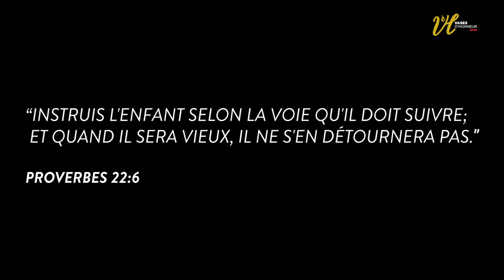CELLE QUI EDUQUE - LEAMAN VASES D'HONNEUR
Parce qu'elles transmettent aussi les valeurs du royaume 🙏👑